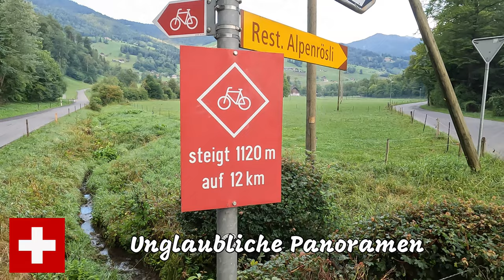Schweizurlaub 2022 | Vorschau | Demnächst wieder Traumbilder von Traumradtouren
Einen Urlaub habe ich wieder in einer Ferienwohnung in der Schweiz verbracht.
Von meinen grandiosen Radtouren habe ich wieder tolle Bilder mit gebracht,

Gefahren: 24. Juli bis 4. August 2022

Kamera:
GoPro10/8 Hero Black in der Hand
Sony ZV-1